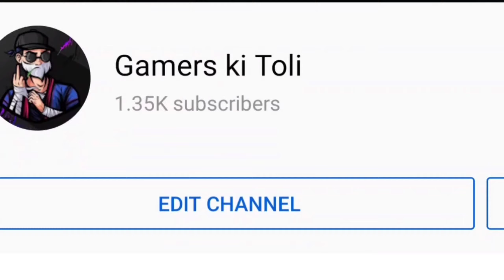Ansari Bhai vs season 2 Player | 1VS1 कौन जीता ? |* Funny Fight Ever| Free Fire@MyChannel-r1z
Ansari Bhai vs season 2 Player | 1VS1 कौन जीता ? | * Funny Fight Ever | Free Fire |

COPYRIGHT -
WE ALLOW ANYONE TO MAKE REACTION VIDEO ON US BUT THE VIDEO SHOULD BE BRANDED UNDER GAMERS KI TOLI CHANNEL LINK IN THE DESCRIBTION BOX.